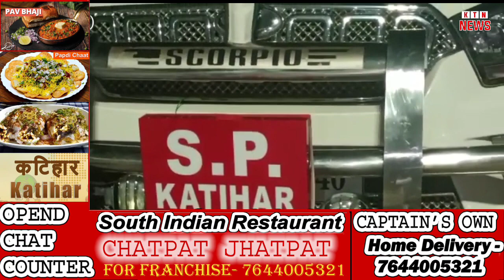Breaking News Katihar : कटिहार के संतोषी चौक पर हुए गोलीकांड का Katihar Police ने किया खुलासा!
2 सितंबर को हुई हत्याकांड का कटिहार पुलिस ने किया खुलासा
सात आरोपी गिरफतार ,

कटिहार के नगर थाना क्षेत्र के संतोषी चौक पर 2 सितंबर को  देर रात्रि दो युवकों को गोली मारी गई थी जिसमे एक युवक पप्पू सिंह की इलाज के दौरान मौत हो गई थी ,इस हत्याकांड को कटिहार पुलिस ने चुनौती के रूप में लेते हुए एक स्पेशल टीम का गठन किया और आज इस हत्याकांड में शामिल सात आरोपियों को पुलिस ने घटना में संलिप्त होने पर  करवाई करते हुए गिरफ्तार किया वही घटना की वजह पूर्व की आपसी रंजिश और वर्चस्व की लड़ाई की बात सामने आई है ,कटिहार एसपी जितेंद्र कुमार ने हत्याकांड का खुलासा करते हुए कहा अभी भी कई बिंदुओं पर अनुसंधान जारी है और हत्याकांड में शामिल अन्य आरोपियों की गिरफ्तारी के लिए पुलिस लगातार छापेमारी कर रही है।